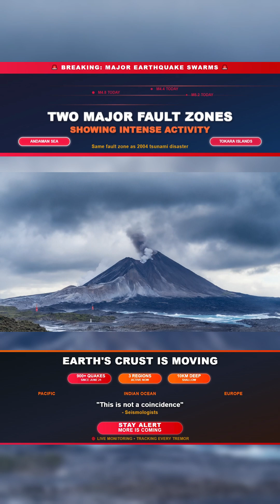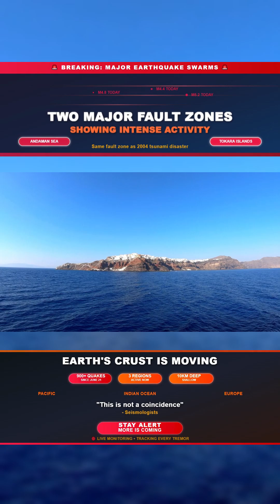GLOBAL FAULT LINES UNDER PRESSURE AS ANDAMAN SWARM ESCALATES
The earthquake swarm in the Nicobar Islands and Andaman Sea has intensified sharply today. More than a dozen shallow quakes struck in just a few hours, including a magnitude 4.8 and several in the magnitude 4 range. This swarm has been active for weeks but today’s spike marks a serious rise in energy.

At the same time, Japan’s Tokara Islands remain unstable with over 900 recorded earthquakes. Five of them exceeded magnitude 5 today alone.

Multiple seismic zones are now showing signs of major stress. This is not normal background activity. The planet is shifting, and the signs are growing stronger.